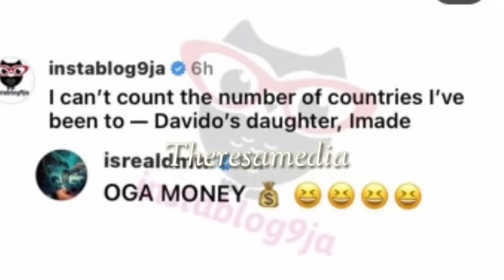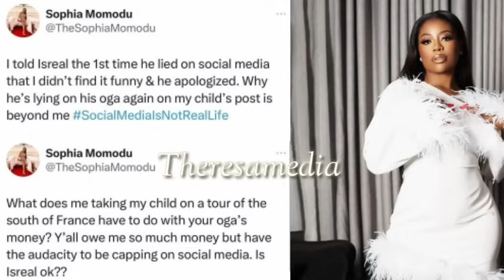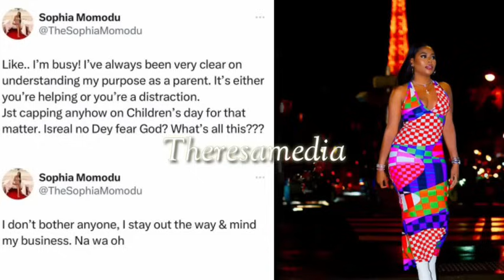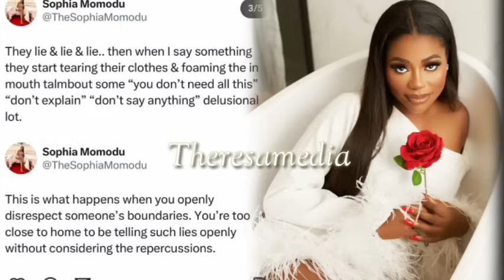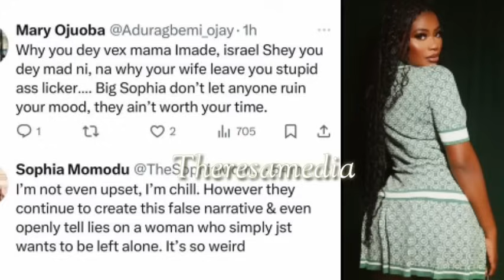"are you okay"- Sophia bl@sts isreal for saying she's using Davido's money to fund Imade travels.